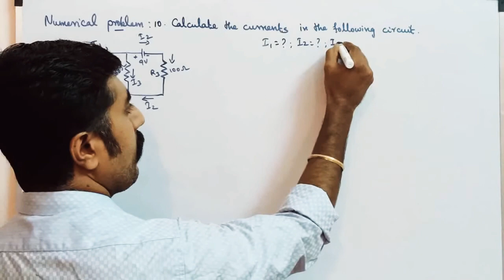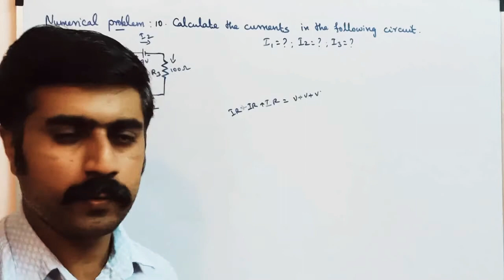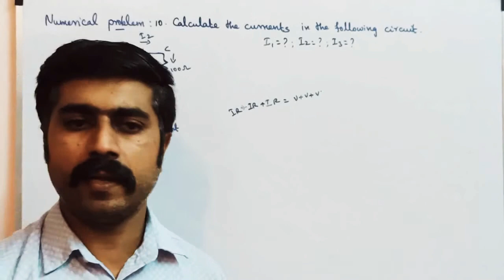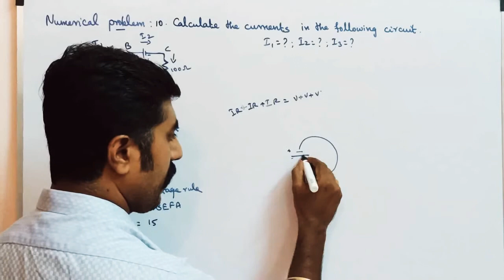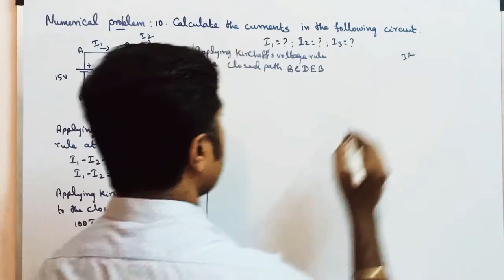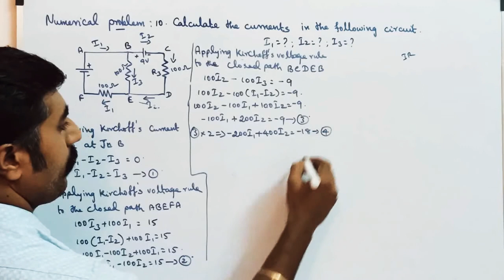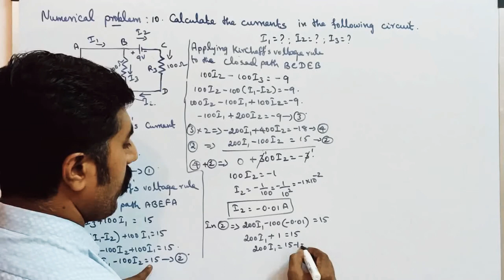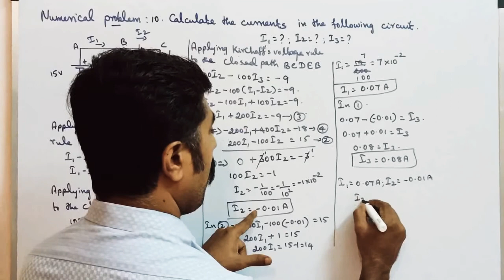Exercise problem no: 10 || Ln 2 ||current electricity||STD 12 Physics||Tamil||sky physics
1. Resistors in series and parallel. 3.MASTER PCM tution center KOTTAR NAGERCOIL.